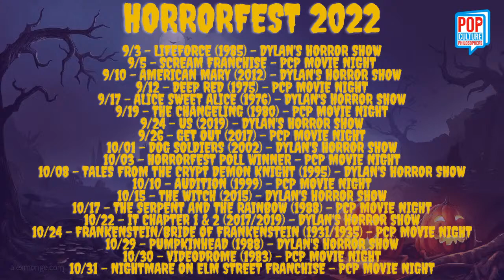What are the Best Movie Remakes?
It's the Rex and Robbie Show!

Rockin' Robbie Billups is joined by Rex from Dynamite Entertainment!

On today's show we discuss our favorite movie remakes!

Join us Monday night during the Comic Collectibles with Rex and John show on The EXP - The Experience!